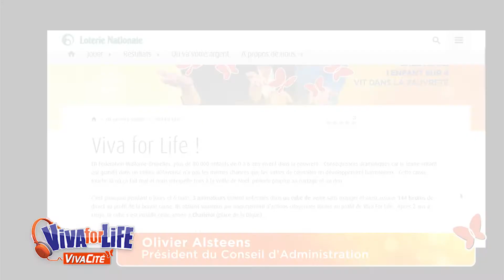La Loterie Nationale et Viva for Life en 2015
Cette année encore, la Loterie Nationale remet un chèque de 10.000 € à Viva For Life pour aider la petite enfance vivant sous le seuil de pauvreté grâce aux enchères pour le sapin rempli de nos produits. Une magnifique initiative que nous soutenons en parallèle pour la réalisation de l’opération dans son ensemble.